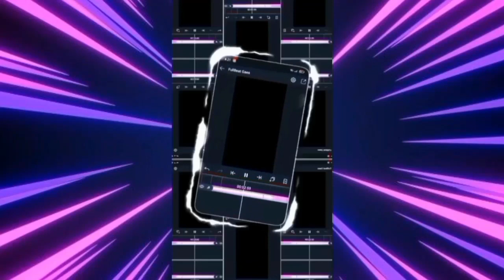15 Templat capcut jedag jedug mirip am | viral sound fyp tiktok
15 Templat capcut jedag jedug mirip am | viral sound fyp tiktok

Deskripsi

Capcut id: oktavi_preset

Link preset 🎫

hastaq:

templatcapcut preset16:9#presetdibawah5mb#presetcollabber2#presetml#presetamdibawah5mb#presetalightmotion#templateaveeplayer#templatevncinematic